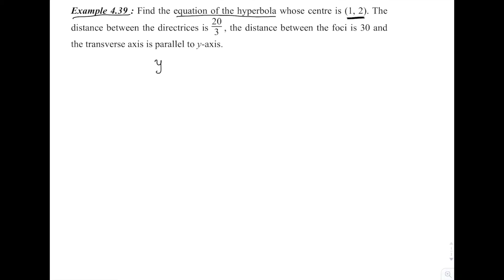Ch 4.Analytical Geometry-Example 4.39-TN 12 Std(12 வகுப்பு கணிதவியல்) - Part1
TN 12 Std Maths - part 1
Ch 4.Analytical Geometry:
Example 4.39
IMPORTANT 6 MARKS
(12 வகுப்பு கணிதவியல் பயிற்சி)

Please also feel free add your comments or suggestion.